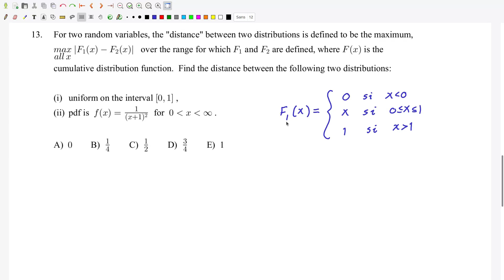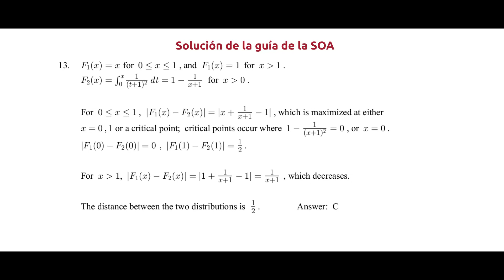SoA Exam P (Probabilidad) S4E13. Distancia entre distribuciones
Exámenes de la SoA para Actuarios (Exam P)
Video en español
Set 4: Variables aleatorias y distribuciones de probabilidad
Ejercicio 13. Distancia entre distribuciones
Edición de video: Paola Ovando.